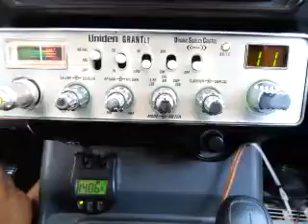06-14-2016 ModSqd 497NM